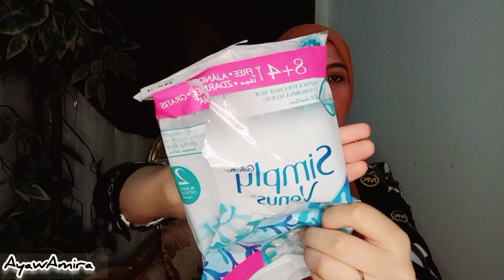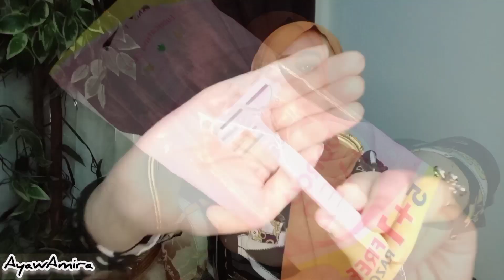مشتريات يوليو 2022🛒ومنتجات جربتها ورأيي فيها🤔|لاروش بوزيه|بابلز|شامبو لوريال هيالورونيك |ستروبانتين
مشتريات يوليو 2022ومنتجات جربتها ورأيي فيها|لاروش بوزيه|بابلز|شامبو لوريال هيالورونيك |ستروبانتين
وده جزء من فيديوهاتنا😍
جولة العيد في ممشى أهل مصر وصورنالكم أسعار المشروبات اللي طلبناها وكنا هنركب النيل تاكسي بس للأسف

تجربتي مع أرخص شوايه كهربائيه sinbo electrical grill(سينبو)استخداماتها|سعرها|ركبتها| شويت|نضفتها

أفضل وأرخص صن بلوك🌞مستورد جربته sun dance sunscreen spf50 وتجربه بملمسه على بشرتي (صن بلوك صن دانس)

✔جهزي ودلعي نفسك في العيد🎉🥳 بمنتجات عنايه للبشره والشعر والجسم سعرها أقل من ١٠٠ جنيه💲 بس نينجا👌

✔روتين ليلة رؤية رمضان ✨نزلنا السوق وعلقنا الزينه 🎉وعملنا كل التحضيرات في الوقت الضايع (قمة التعب)